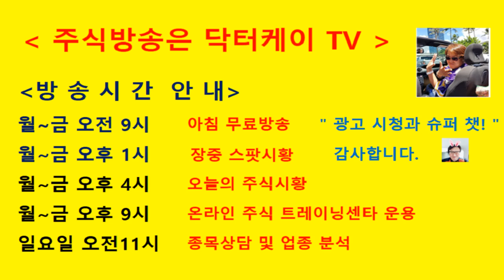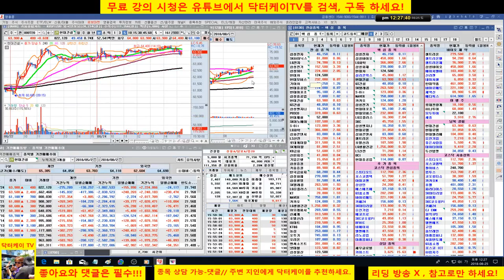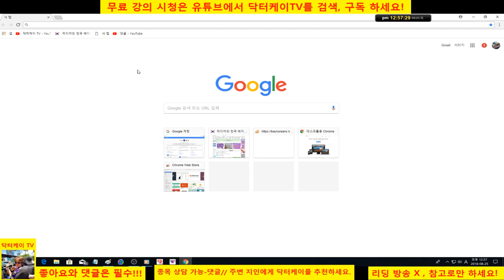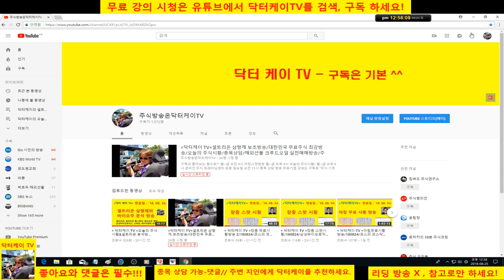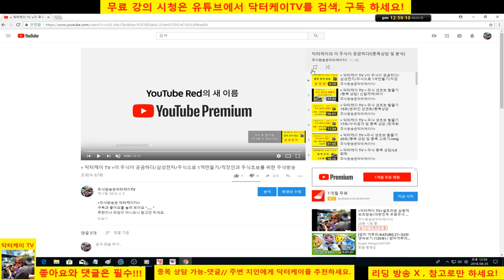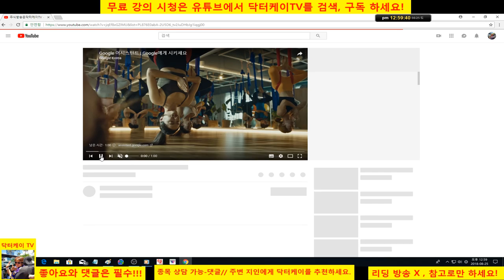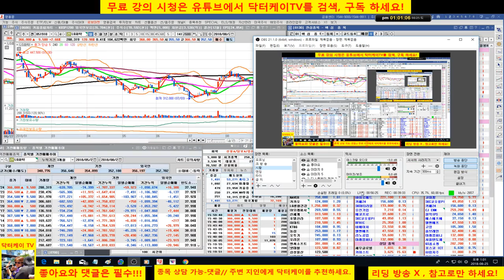= 닥터케이 TV =4개국 동시접속 종목상담 방송ㅡ한국,호주,브라질,러시아/180825/현대건설,gs건설,셀트리온 헬스케어,삼성바이오로직스,현대차/대한민국 무료주식최강방송